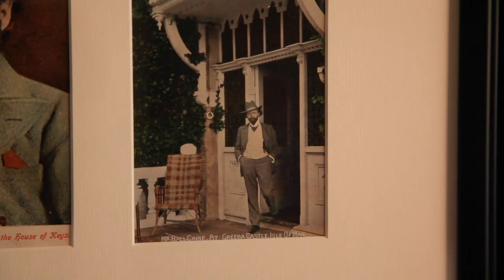The final meeting of T. E. Brown & Hall Caine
The Isle of Man's greatest writers were wonderful friends, with the poet, T. E. Brown walking over the hills from Ramsey to spend long happy days talking with the novelist and playwright, Hall Caine.
However, this great friendship was cut short when Brown died in 1897, after one final visit to his friend in Greeba.

This short interview with leading Hall Caine scholar, Ulla Corkill, took place in Greeba Castle in 2017.
It was filmed with thanks to the family of Hall Caine.

This was filmed by Culture Vannin inside Greeba Castle, Isle of Man, in 2017.